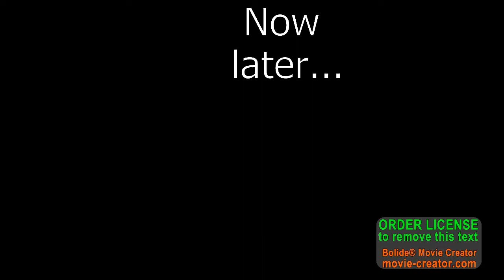Now Later Time Card